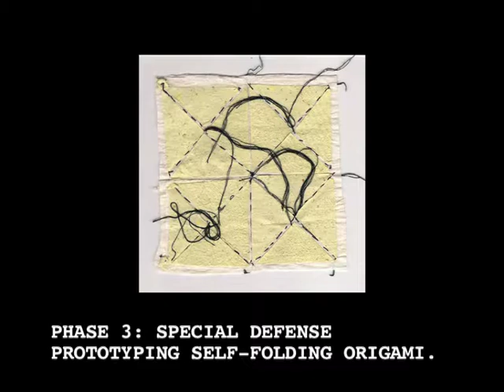PULP_CRYPTION_P3.mov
PULP CRYPTION
- prototype for self-folding origami
Video to accompany text (below) and prototype @ Soft Technology Exhibition, Galleri 3,14, Bergen Norway. Opens 19th November 2011.

Pulp Cryption
- self-folding origami (prototype)
Amanda Steggell 2011

The issue: data protection

Many people are worried about having their identities stolen and consequently shred all kinds of documents that contain sensitive information. Yet such documents may be decrypted by painstakingly putting the shreds back together (as seen on CSI, etc).

How could one protect oneself against such decryption?

The solution: encryption in three phases

Phase 1. Mashup
Use simple DIY techniques to recycle shredded documents as new sheets of paper to make decryption a virtual impossibility.

Phase 2. Camouflage
Add some extra form of camouflage, such as colour and aroma.

Phase 3. Special defense
As an extra precaution, make them further protect the data by folding themselves up. Hence the idea of self-folding origami.

The prototype on display contains all the information you need to steal my identity.
It has gone through encryption phases 1 and 2. I am still working on phase 3.